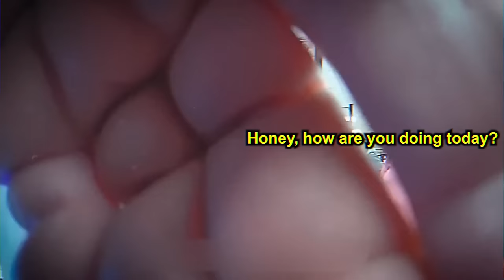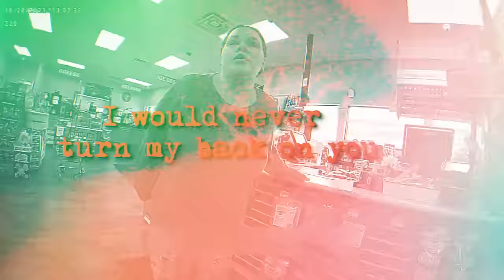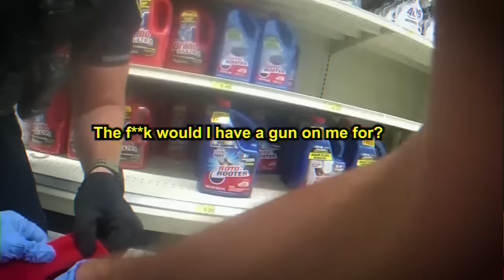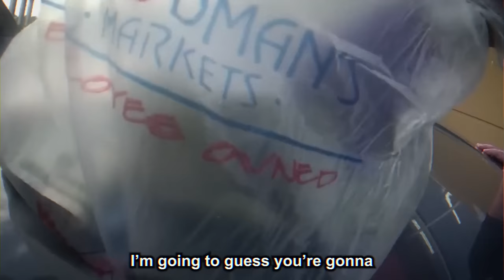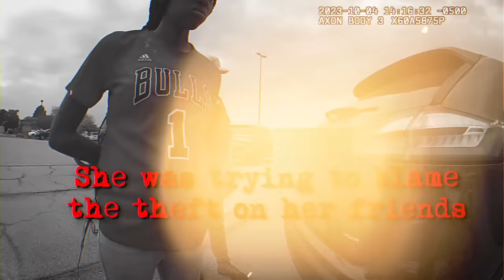When Dumb Thieves Get Caught Red Handed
There have always been thieves, and there will always be thieves. But, unlike the cunning kind of criminals who manage to steal things without getting noticed, there is also the dumb kind. Some of them keep stealing the same way over and over again, others return to the crime scene to repeat the offense, and some dare to do it right in front of the officers while carrying a bunch of illegal drugs. Either way, it’s always a treat to watch them get busted and attempt to enter into their psyche and uncover what makes them do what they do. Which is exactly what we’ll do today.